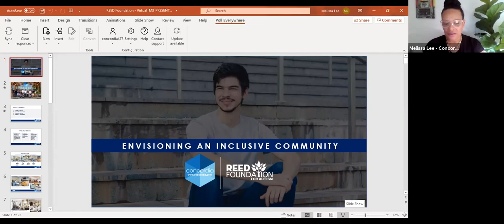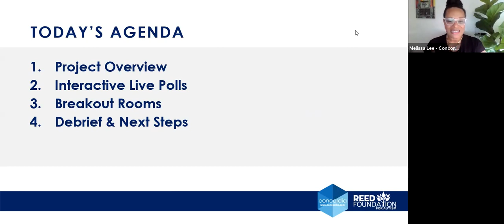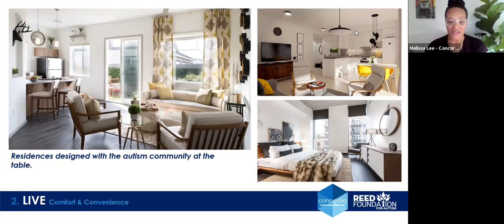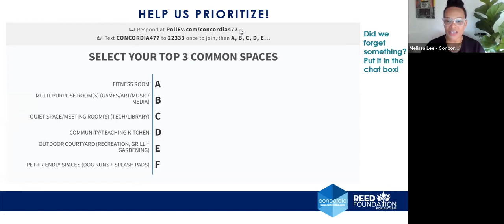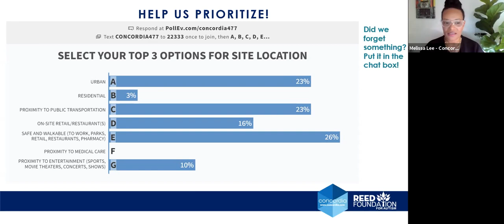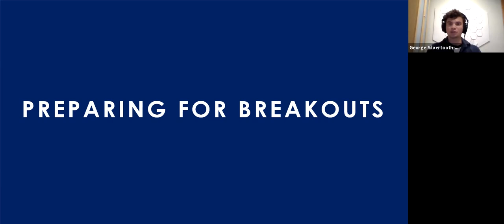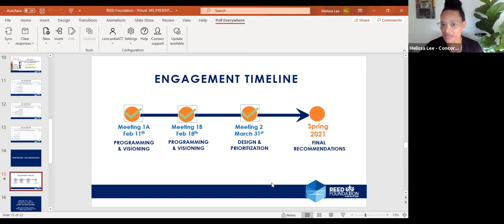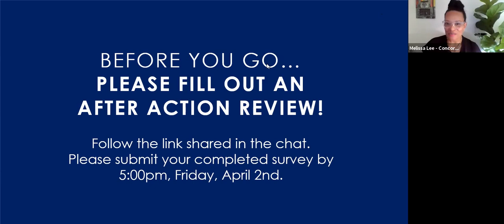REED Foundation Engagement Meeting 3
Third meeting of Phase 1 of community engagement for the REED Foundation for Autism Feasibility Study.